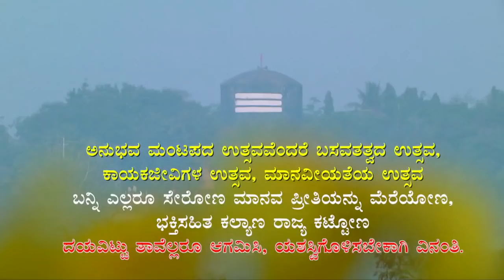Anubhava Mantapa uthsava Basavakalyan ಅನುಭವ ಮಂಟಪ ಉತ್ಸವ